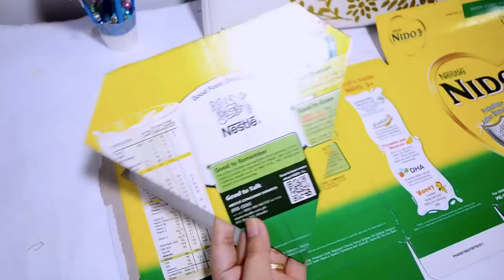4 SIMPLY AND FAST DIY's YOU CAN MAKE WHEN YOU'RE BORED! Best Reuse Idea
4 SIMPLY AND FAST DIY's YOU CAN MAKE AT HOME! Best Reuse Idea (compilation)